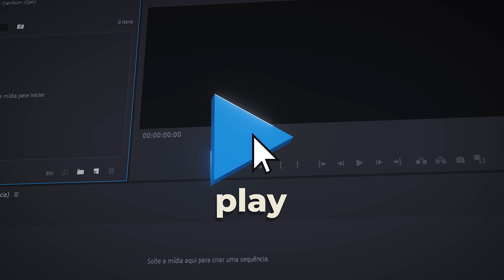Como comecei a EDITAR vídeos - ViniSouza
Nesse vídeo eu conto um pouco sobre como me tornei um editor de vídeos. Espero que gostem!

Meu instagram: @zvinisouza
Meu twitter: @zvinisouza